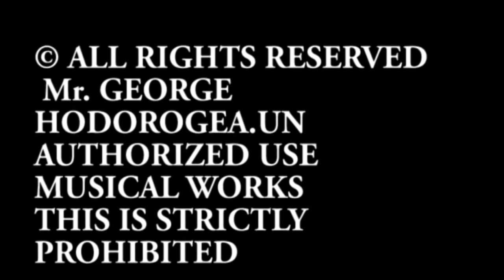Minodora - Da, nu ma las, ZOOM STUDIO